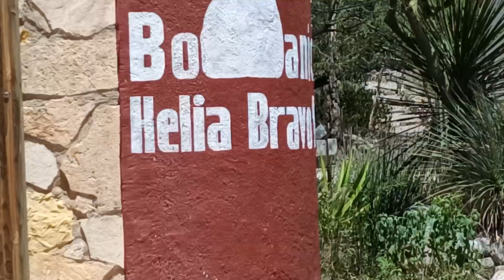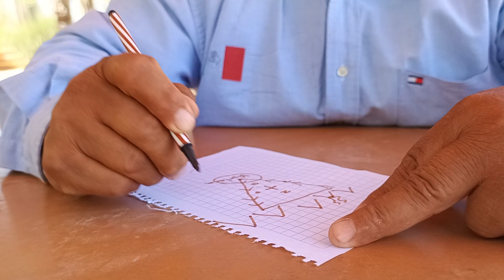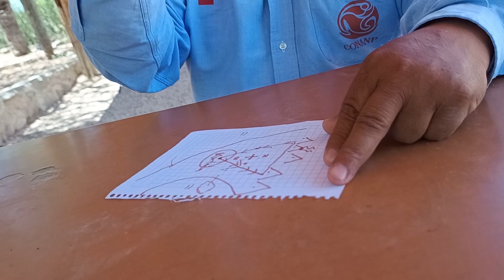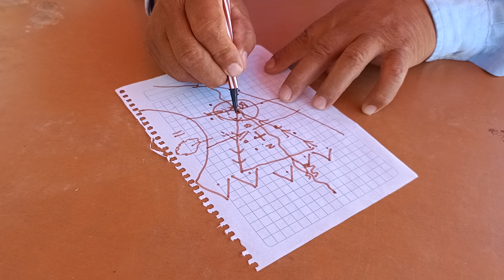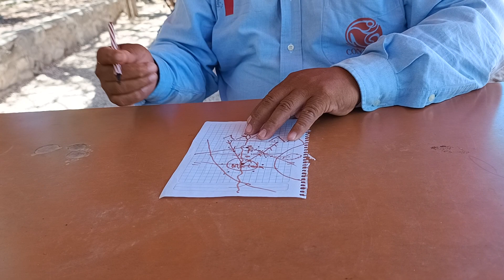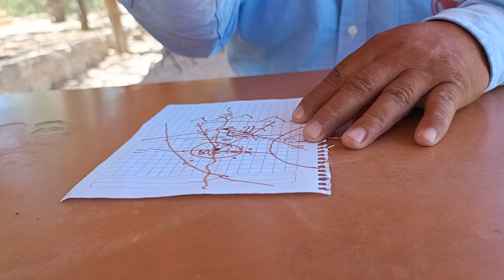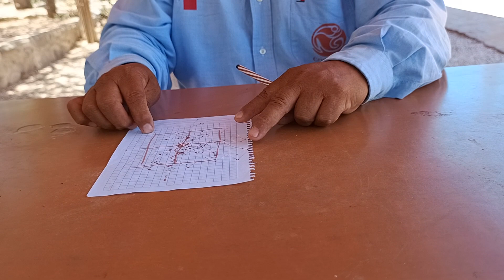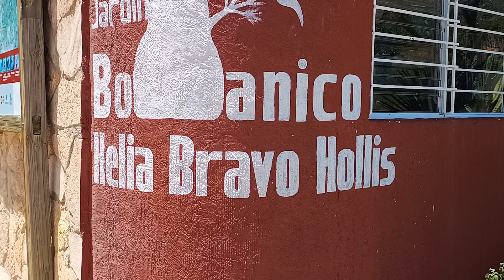Historia de la Mixteca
Cátedra por el guía de turismo